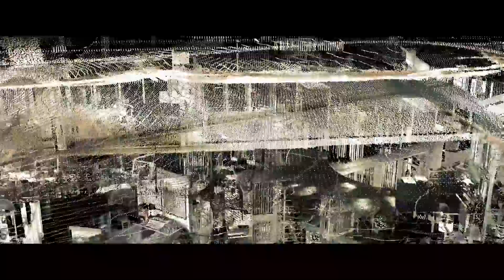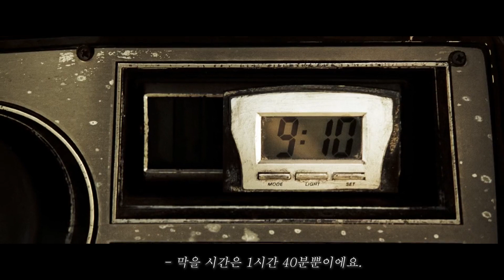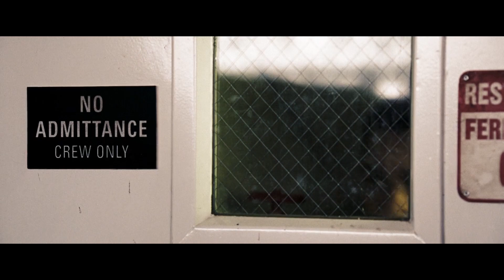"덴젤 워싱턴"의 명작스릴러, 기억 속으로 들어가 진짜 범인을 찾아낸다!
영화 데자뷰(2006) 입니다.

그때 그시절의 덴젤 워싱턴 명작 몰아보시죠!